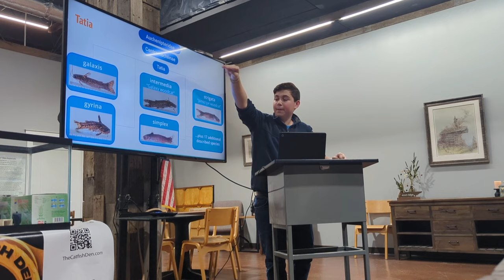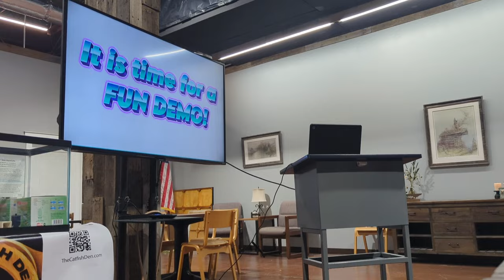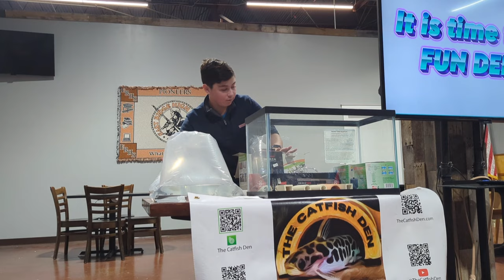How to Breed and Keep Wood Catfish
Watch this amazing talk by an amazing 15 year old about the fish he loves most! so very impressed with this young man and his great accomplishments in the aquarium hobby! wood cats are his game and breeding them is his aim! enjoy!